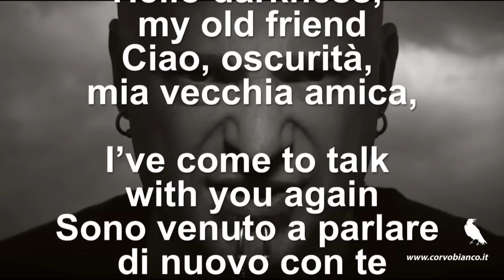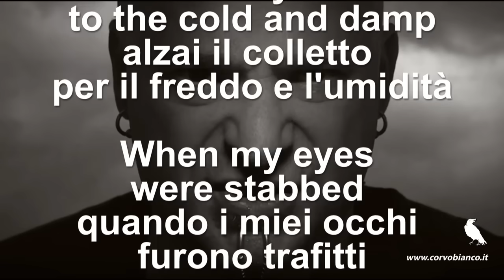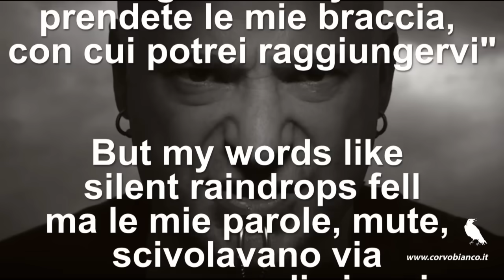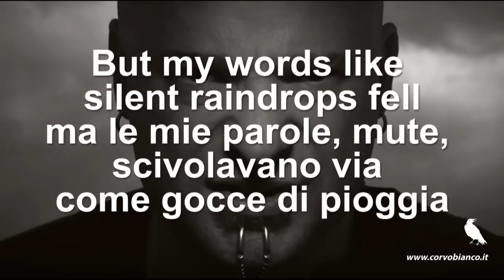The Sound of Silence - Disturbed - testo (lyric) e traduzione